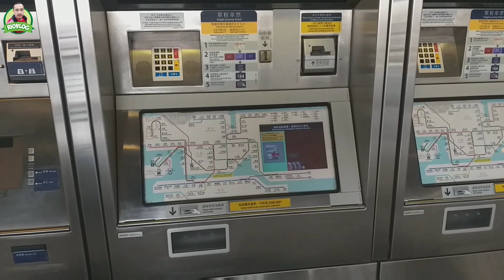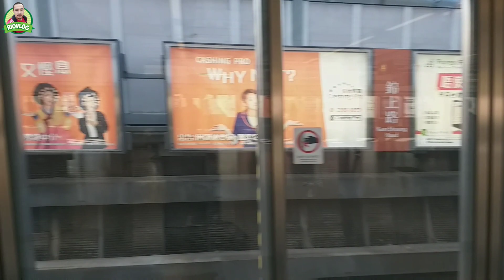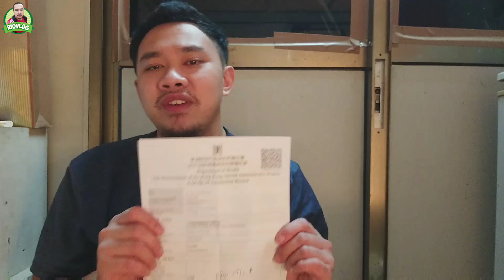WAJIB VAKSIN UNTUK PULANG KE INDONESIA ⁉️ Akhir nya tinggal nunggu dosis selanjutnya !!